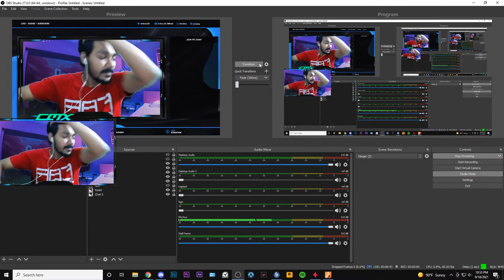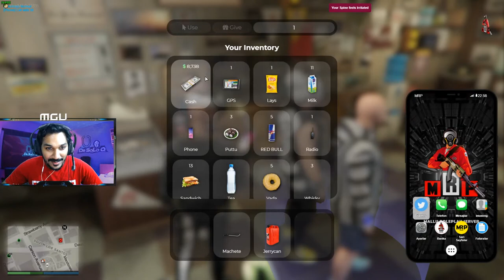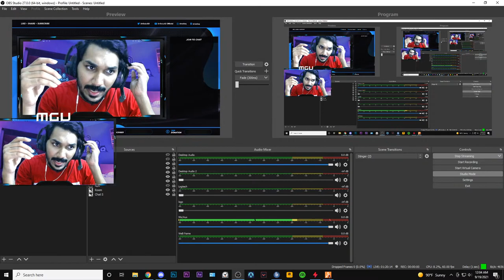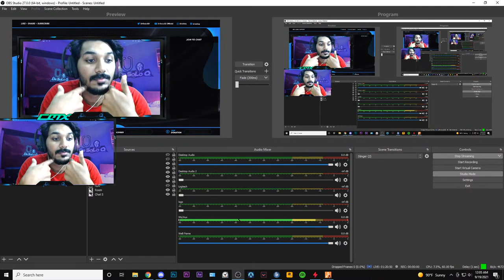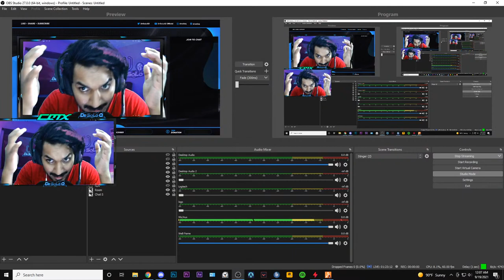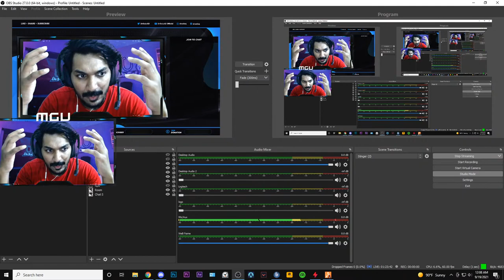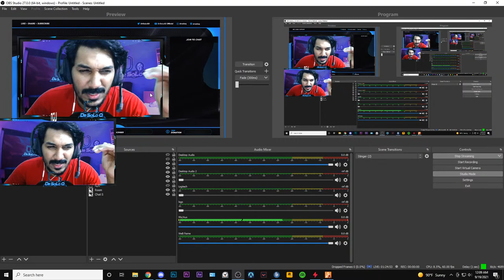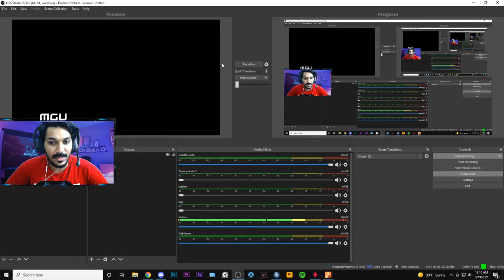MRP ❗❗ CALLING OUT ALL THE HELP THAT I CAN GET FROM TRIVANDRUM ❗❗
Enjoy how I play games with my team, kindly use headphone, Have fun guys

Graphic Card - Asus RTX 2070 Super series
SSD - Samsung 860 EVO 1 TB *2
Cabinet - Cooler master ML-240L
Power Supply - 750 watts Cooler master
Memory - Corsair Vengeance DDR4 64GB
Liquid Cooler - Cooler master liquid cooling
Processor - Intel i7 9700-K
Motherboard - MSI Z390 PRO MB
Monitor - BENQ XL2546 24 inch, 240 hertz
Ram - GSKILL RIPJAWS 32 GB ram, 16*2